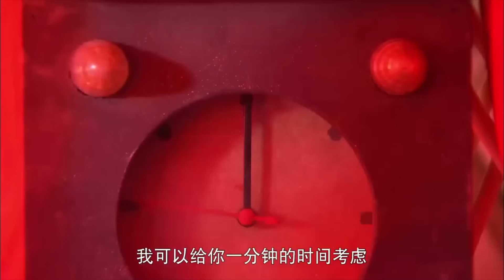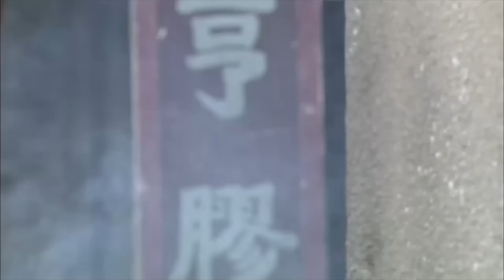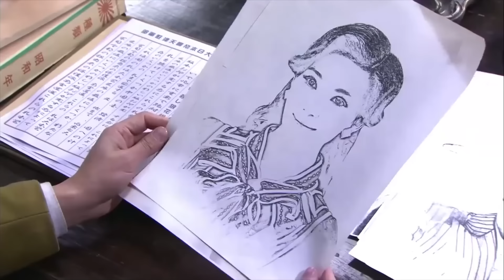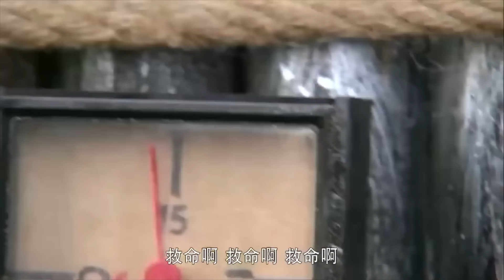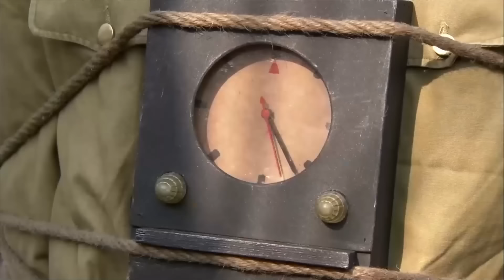【抗战神剧】母豹军团 15 | 日军见姑娘漂亮就欺负，不料下秒死无全尸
该剧讲述了1941年的天津，日军以“治安强化运动”为名对根据地展开大规模扫荡，中方则发起了“天狼星计划”打击日军。